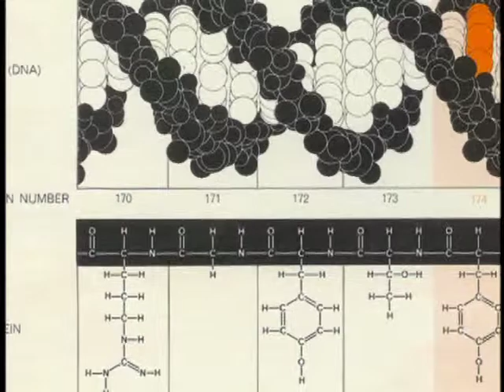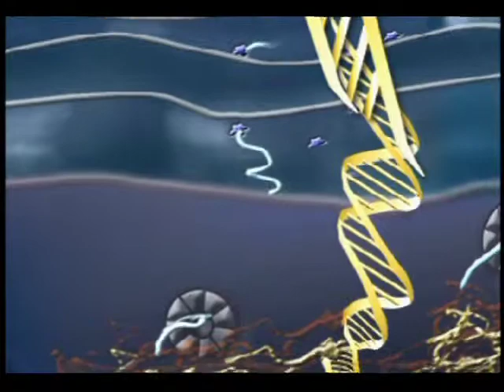Charles Yanofsky- National Medals of Science 2003